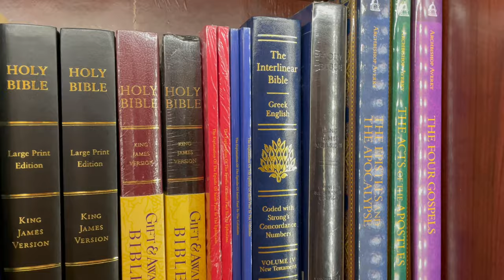FULL TOUR - Saint Anthony's Greek Orthodox Monastery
January 15th, 2022. First visit at Saint Anthony's Greek Orthodox Monastery to enjoy the architecture and art that's found throughout the property. It was BEAUTIFUL! Make sure to visit their website before visiting if you plan to go and review the day visitors guide (there is a dress code). Website link at bottom of description.
List of building names in order shown throughout video:
Building 1 - (name not listed on map or website)
Building 2 - St. Anthony's Church
Building 3 - St. Nicholas' Chapel
Building 4 - St. George's Chapel
Building 5 - St. Demetrios' Chapel
Building 6 - St. Seraphim's Fountain & Chapel
Building 7 - Bookstore (found at entrance)
Building 8 - The Chapel of the Holy Prophet Elias